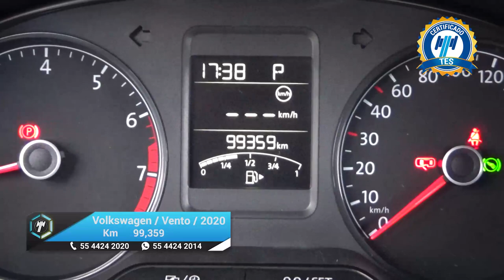Volkswagen / Vento / 2020 - 18362